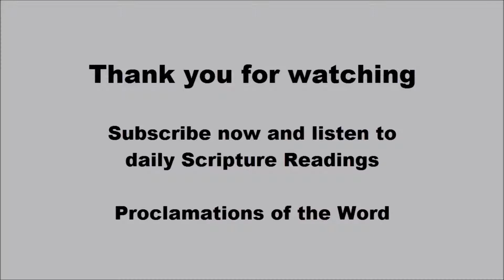Proclaim - Acts 22:30 23:6-11